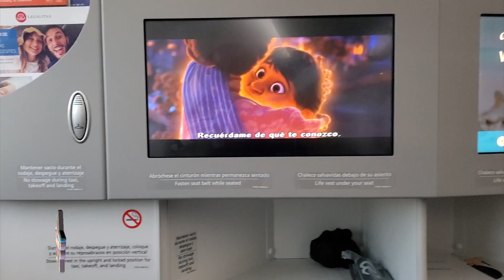My family reality show - Toxic crow y la insuperable capítulo 66 familia insucrow